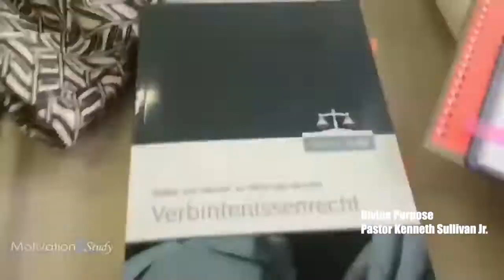Morning Motivation || Divine Purpose (Pastor Kenneth Sullivan Jr.)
YOU HAVE PURPOSE! As long as you're here, you have a purpose greater than yourself